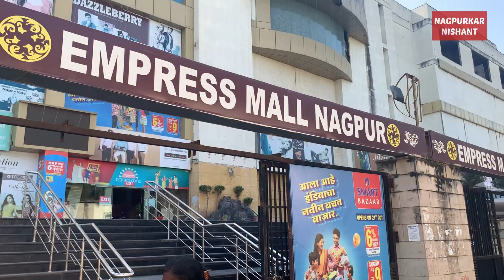चोर बाजार नागपुर आज का 17/12/2022 | Nagpur ka chor bazar | mobile accessories/gym dumbbell/ ktm part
चोर बाजार नागपुर आज का 17/12/2022 |  Nagpur ka chor bazar | second hand tv/ fridge/ washing machine

Nagpur chor bazar | second hand iphone/laptop/ dumbell/bike parts| Nagpurkar nishant vlog

nagpur chor bazar address- opposite empress mall. railway station road, near shukrwari talab nagpur